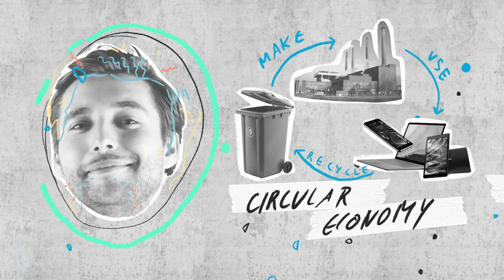Open Call: Start for Future 2021-2022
Start for Future is a co-developed program initiated by European Universities, reinforced by EUAcceL and Tandem+ Consortium and EIT Urban Mobility and EIT Manufacturing. Together, they are launching the Start for Future Program.

Apply now until December 26th, 2021.
Program duration: January 29th, 2022 - October 2022